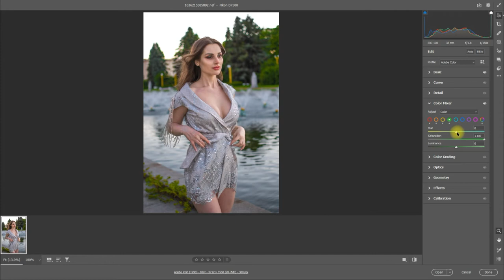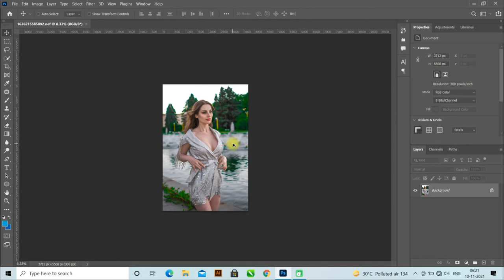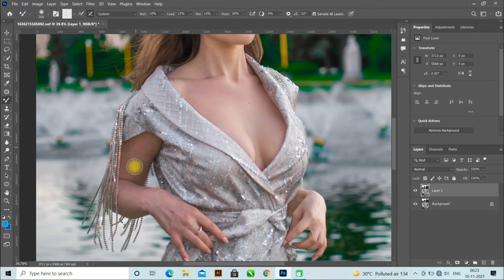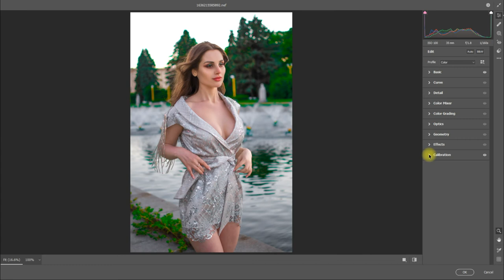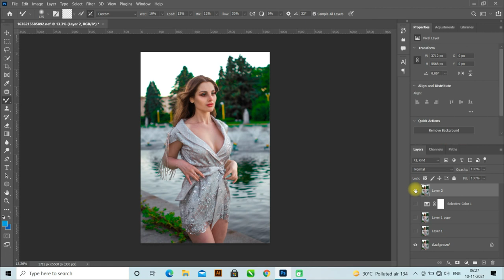Amazing MASTER photo Retouching Tutorial | Photoshop cc 2022 | RD EDITOGRAPHY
photo manipulation
photoshop cc
photoshop editing
rd editz
adobe photoshop
photoshop tutorial
2020 photoshop photo editing
photoshop tutorial 2021
Rd Editography editing
CB photo editing
Ps editing
photoshop
photo editing
skin retouching
photoshop cc
photoshop retouching
skin retouching
photoshop manipulation
retouch photoshop
canon 6d
photoshop retouch
rd editography photo editing in photoshop
rd editography editing